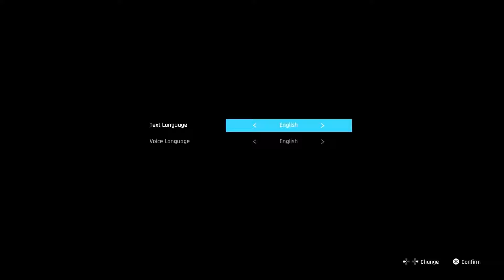Stellar Blade Gameplay Walkthrough Part 1 | First Contact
Stellar Blade Gameplay Walkthrough Part 1 Full Story Adventure captured via Playstation 5, and Avermedia on PS5. My full gameplay walkthrough will include Stellar Blade's Main story,  commentary, and review, Playstation 5 gameplay, and DLC as well as Story Missions, side missions, boss fights, treasure items, Outfits, and the Ending.